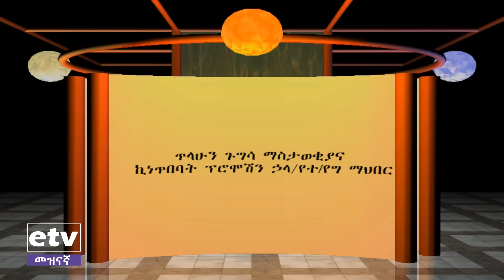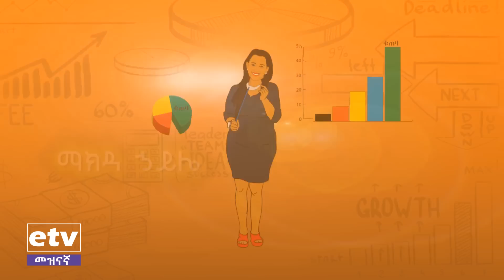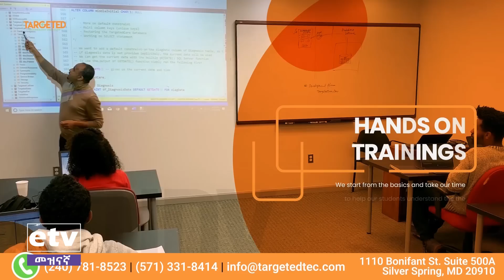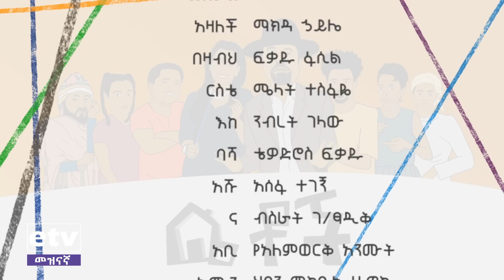Betoch - “እንራራቅ” Comedy Ethiopian Series Drama Episode 297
ቤቶች ተከታታይ የቤተሰብ ድራማ ክፍል 297 “እንራራቅ” || Betoch Comedy Ethiopian Series Drama Episode 297